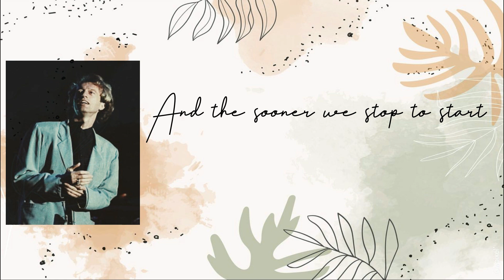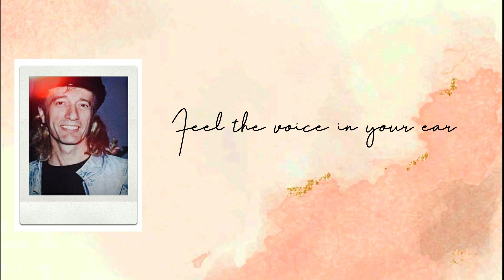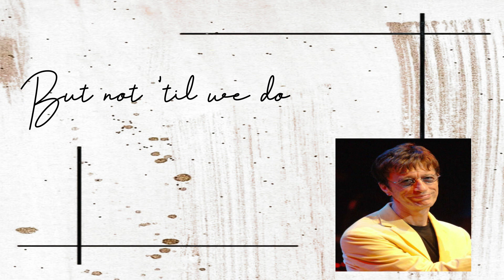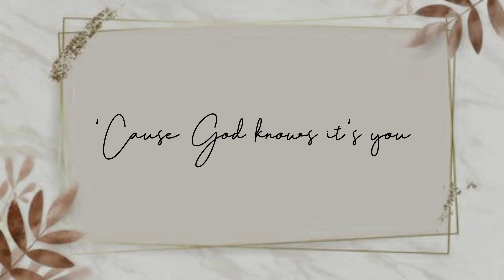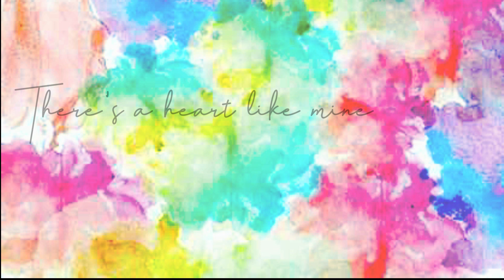Heart Like Mine: A Robin Gibb Tribute (Fan-Made Lyric Video)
This song was written by Barry, Robin and Maurice Gibb around 1992/1993 and it was included in the album Size Isn't Everything in 1993.

Robin said that ‘Heart Like Mine’ was inspired by Enya’s moody songs, and he gets some of the slow dreamy feel of her music. (Source